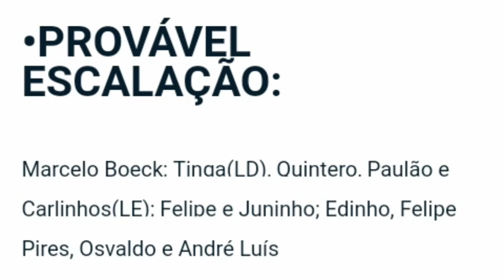PRÉ-JOGO FORTALEZA X FLAMENGO: VÁRIOS DESFALQUES, DÚVIDAS, PROVÁVEL ESCALAÇÃO E PARCIAL DE INGRESSOS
❌10
    ❌25
    ❌50
    ⭕️75
    ⭕️100
    ⭕️125
    ⭕️150
    ⭕️175
    ⭕️200
    ⭕️225
    ⭕️250
    ⭕️275
    ⭕️300

★LINKS;